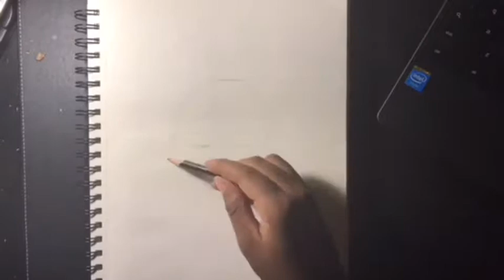Drawing no.1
VSCO: Kaila-holland